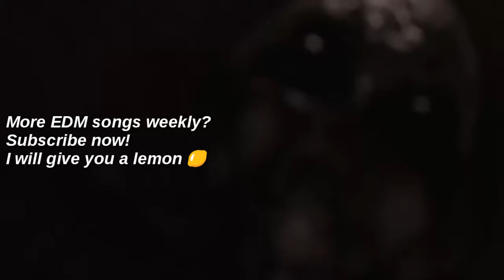LatroxOK - Pandorum | .... ø·ø ̈ùšù„ø© ... ø£øoù†ùšø© ù„ù„ø£ø·ù ø§ù„ ... ù„ùšø ̈ùšø§ music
👀 LatroxOK - Pandorum
🔵 Copyright: No :)